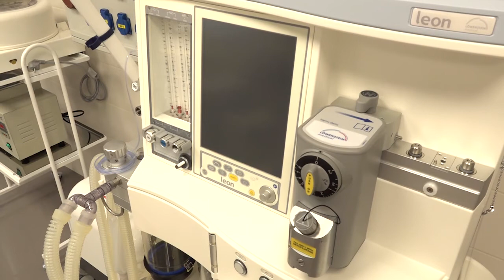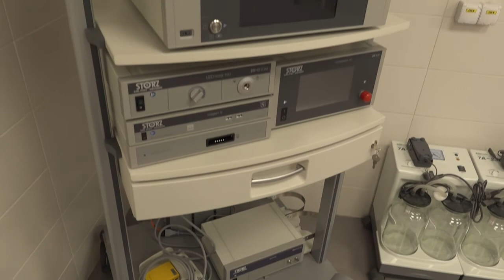У Кіровоградській обласній лікарні завершили ремонт ургентної операційної | телеканал Вітер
Ремонт в ургентній операційній Кіровоградської обласної лікарні, який тривав понад два роки, завершили. Ремонтували та оснащували відділення технікою коштом обласного бюджету. Всього депутатський корпус виділив понад 24 мільйони гривень. За словами головного лікаря медзакладу Лариси Андреєвої, тут проводитимуть всі екстрені хірургічні втручання. Повноцінну роботу ургентна операційна розпочне після проведення ретельної санітарної обробки. На це піде близько тижня.